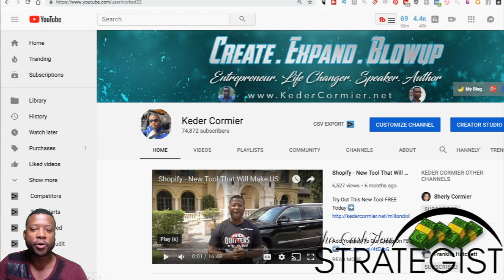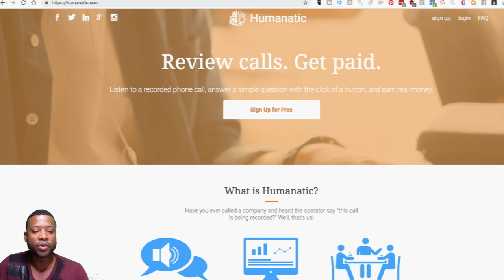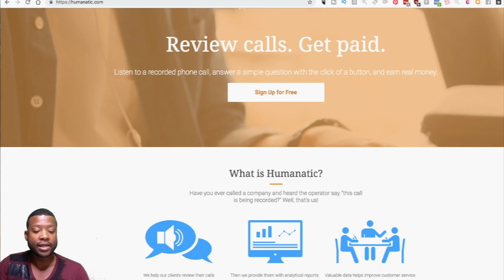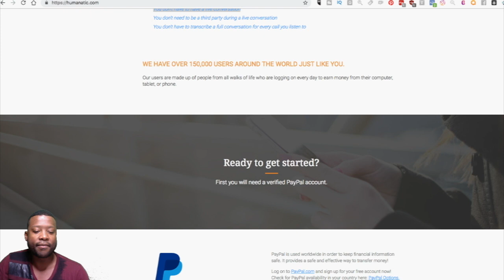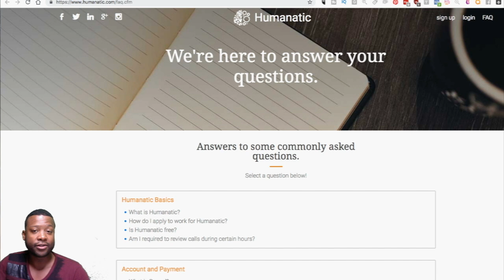Make Money Online Just For Listening To Audios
Strategy: The Audio Listener
This is a strategy for anyone who wants to create some extra revenue on the side, nothing that's gonna break the bank but supplemental income you can put on top of what you got going on...

                                                                                           If you like this video be sure to add yourself to our Facebook group where the convo is going all day... This Video Is about How To OUTSOURCE Your Online Business & Get To $50,000 A Month